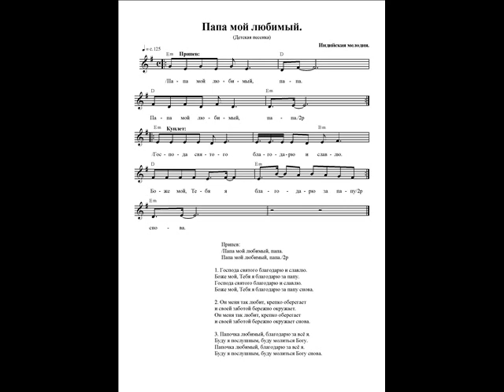Папа мой любимый. Ноты. (My beloved dad)